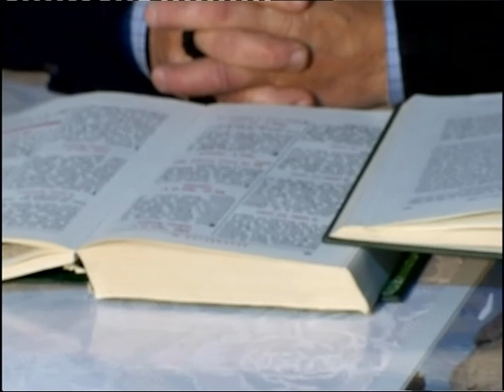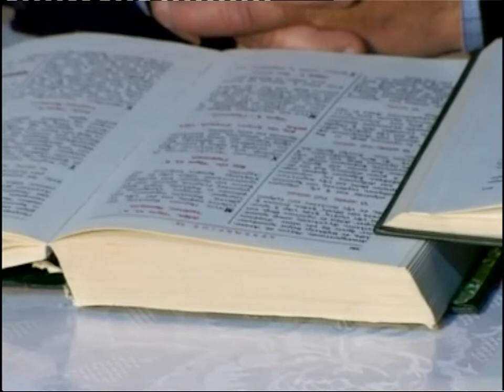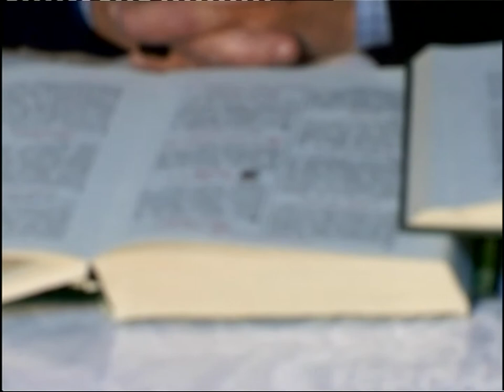Κ..ΑΔΑΜ 14-12-04 'ΠΡΟ ΤΩΝ ΕΟΡΤΩΝ ΤΩΝ ΧΡΙΣΤΟΥΓΙΕΝΝΩΝ'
ΚΩΣΤΑΣ ΑΔΑΜ 14-12-04 'ΠΡΟ ΤΩΝ ΕΟΡΤΩΝ ΤΩΝ ΧΡΙΣΤΟΥΓΙΕΝΝΩΝ' DVD 70'